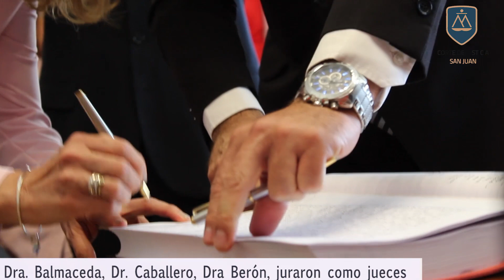JURAMENTO DE TRES NUEVOS JUECES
La Dra. Vilma Emilce Balmaceda, en el Séptimo Juzgado Civil; el Dr. Ramón Alberto Caballero, en el Primer Juzgado Correccional y la Dra. Mariela Claudia Berón, en el Segundo Juzgado del Trabajo.